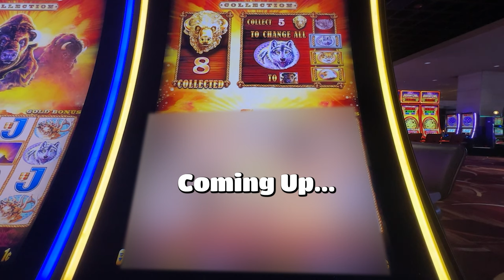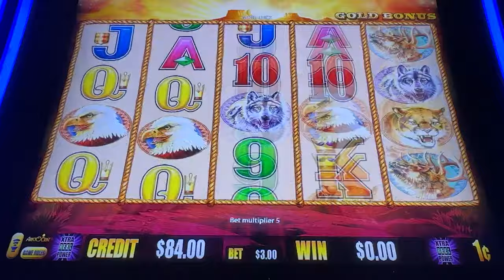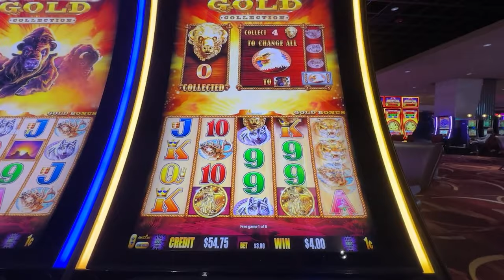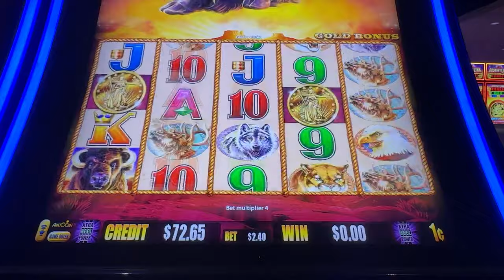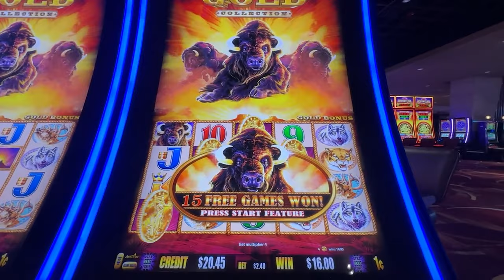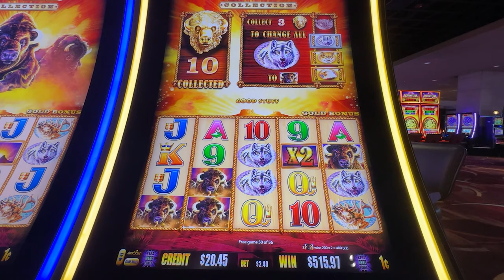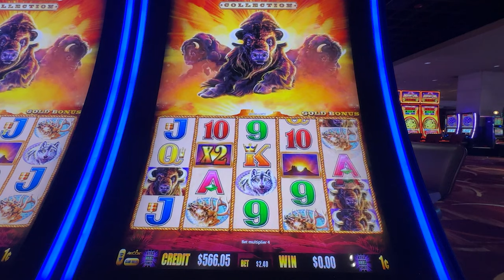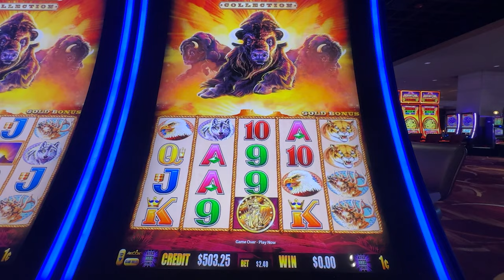The BEST Paying Four Coin Bonus Yet! | $3 Bet Buffalo Gold